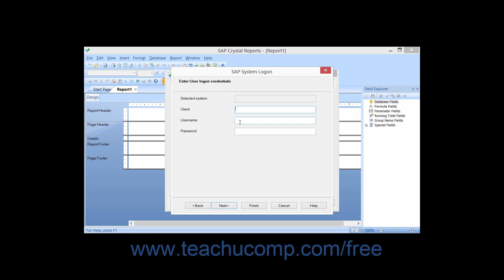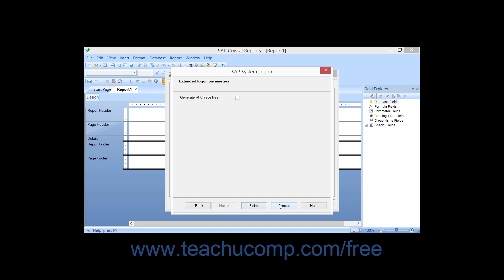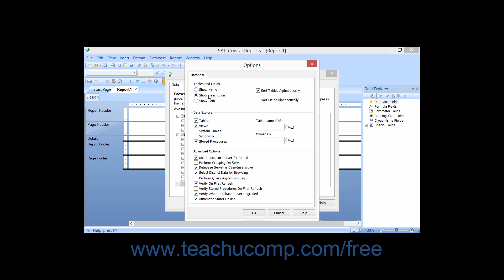Crystal Reports 2013 Tutorial SAP Table, Cluster, or Function Business Objects Training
FREE Course! Learn about the SAP Table, Cluster, or Function in Crystal Reports by Business Objects A clip from Mastering Crystal Reports Made Easy v. 2013. - the most comprehensive Crystal Reports tutorial available. Visit us today!